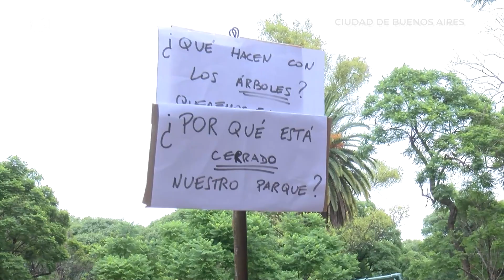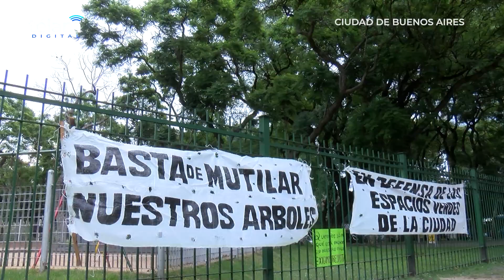Protestan contra el cierre del Parque de los Patricios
El Gobierno de la Ciudad de Buenos Aires informó hoy que retirará unos 45 árboles del Parque de los Patricios tras detectar que los ejemplares portan "un hongo que afecta la madera y ocasiona una infección irreversible", mientras que un grupo de vecinos de ese barrio de la zona sur porteña expresó su preocupación por la medida, que mantiene cerrado al espacio verde.